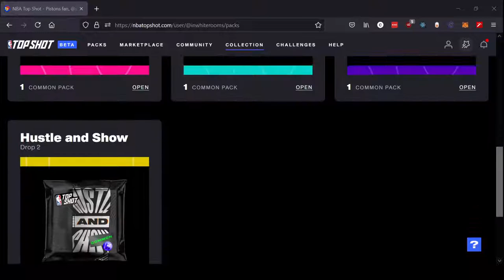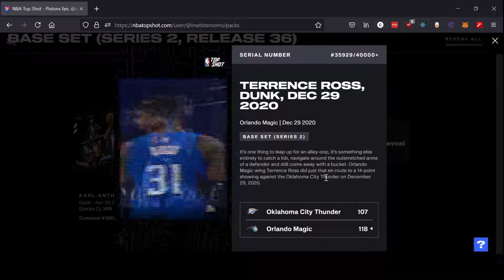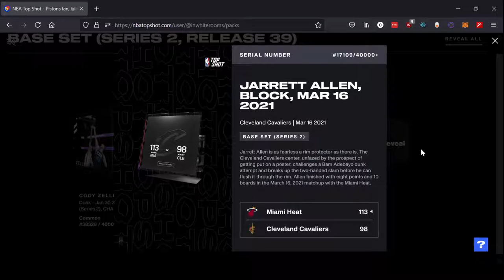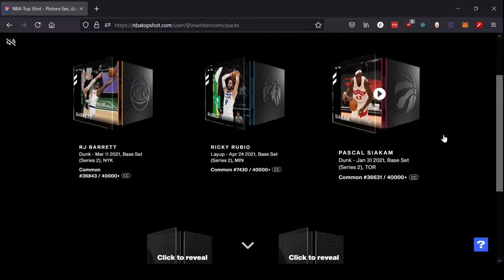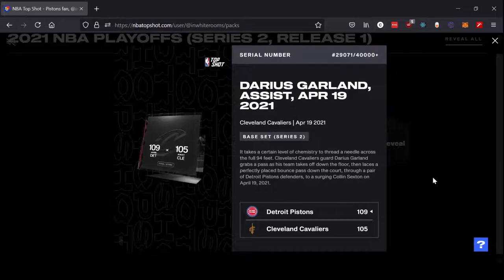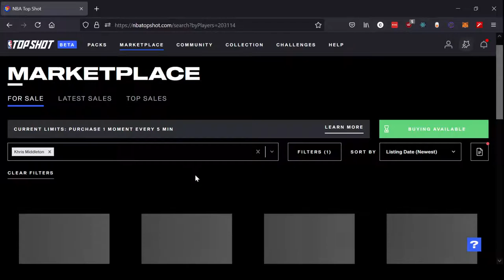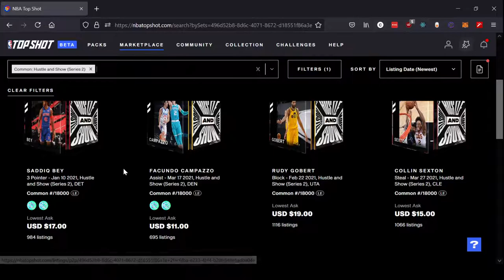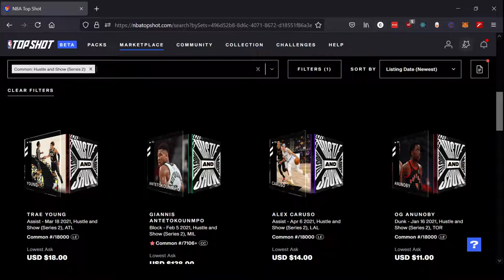Ripping FOUR packs of NBA Top Shot (Playoffs, Hustle and Show, Base Sets)!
I built up a little stockpile of packs and finally decided to rip 'em tonight.